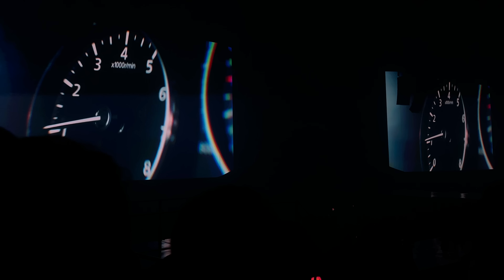Twice - Blame It On Me & Queen of Hearts (Ready To Be Tour Seoul)